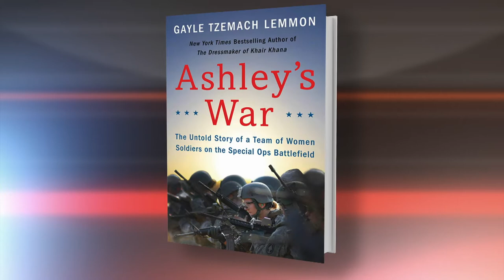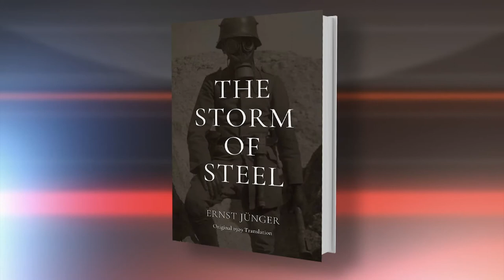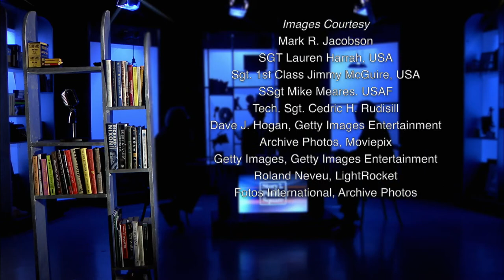February 10, 2020: Mark Jacobson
War stories—whether the stuff of memoir or fictional portrayals of people at war—are mainstays of literature across human history, and today, that extends to film.  Mark Jacobson is both a historian and a veteran who seizes on the power of modern storytelling in film to educate the next generation about the realities of war.

Dr. Jacobson is the John J. McCloy ’16 Professor of American Institutions and International Diplomacy at Amherst College and is a non-resident Senior Fellow at Salve Regina University’s Pell Center for International Relations and Public Policy. He has over twenty years of experience in the federal government, international organizations, and academia working on some of the most complex and politically sensitive national security issues facing the United States.  Jacobson was previously appointed as the Senior Advisor to the Secretary of Defense and Special Assistant to the Secretary of the Navy and served in Kabul, Afghanistan as the Deputy NATO Representative and Director of International Affairs at the International Security Assistance Force.